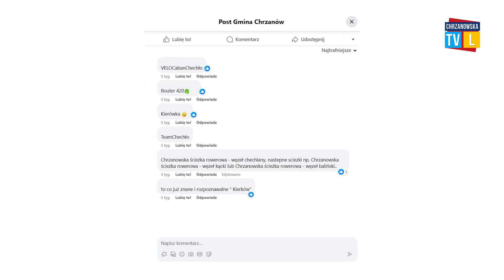Rozstrzygnięto konkurs na nazwę drogi rowerowej wzdłuż Chechła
Jest nazwa dla drogi rowerowej, która powstanie wzdłuż Chechła. Wyłoniono ją w konkursie internetowym zorganizowanym przez Urząd Miejski. Propozycje mógł zgłosić praktycznie każdy.